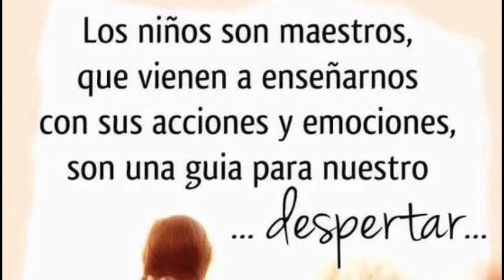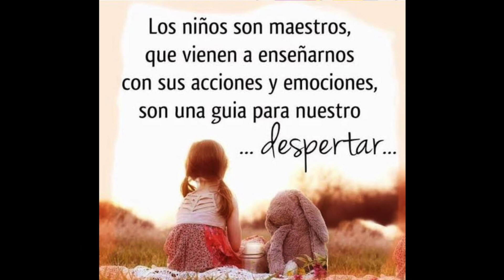Creando Campeones Ep 2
segundo Episodio muy divertido! Inviten a muchas personas a que se beneficien de este deporte!